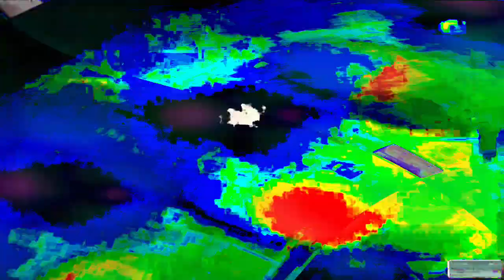[EPILEPSY WARNING] Movie 24 01 15 13h37m13s